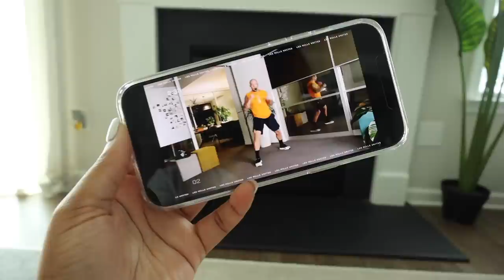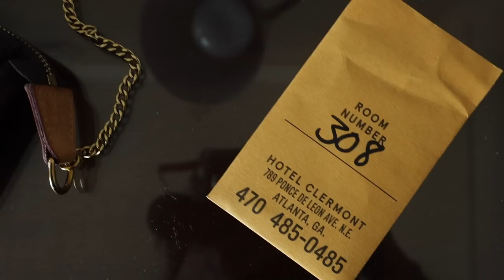VLOG | I'M IN ATLANTA, ACCEPTING MY BODY, KENDRICK LAMAR CONCERT, CLEAN WITH ME & MORE!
hey y'all! in today's vlog i'm going to atlanta for the kendrick lamar concert. let's chat on accepting my body & clean with me + more!

things mentioned/shown in today's vlog -
birkenstock (mocha or taupe)

hotel - hotel clermont